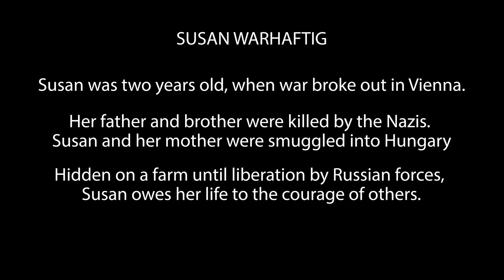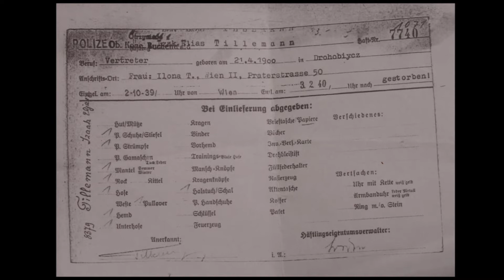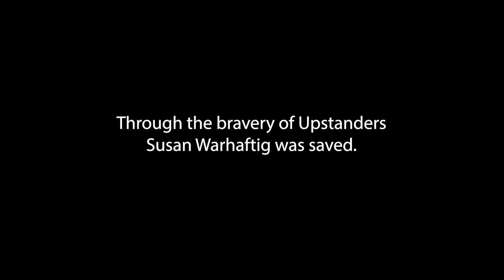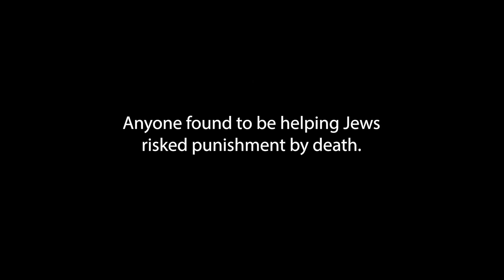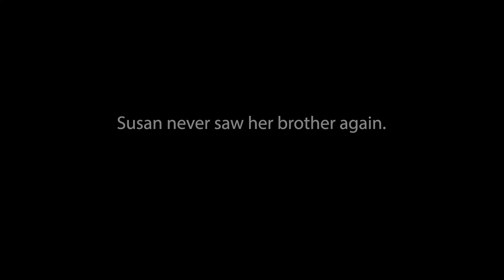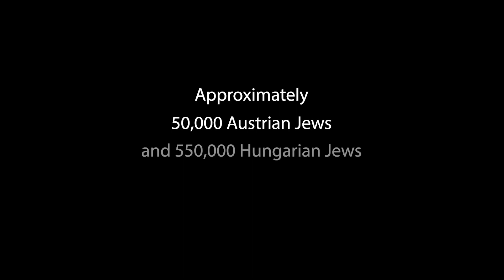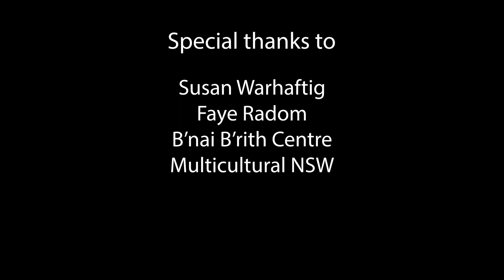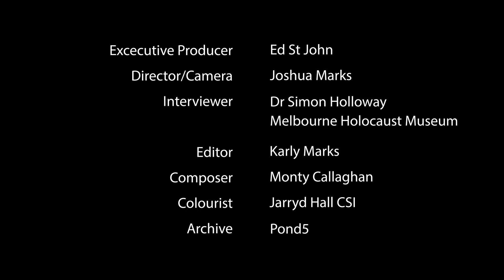Susanne Warhaftig's Story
Susanne Warhaftig's Story, produced for Courage to Care (2022)